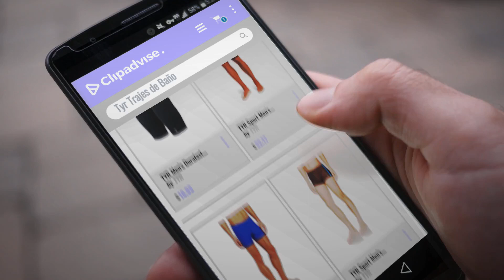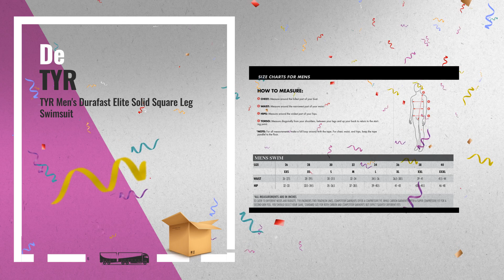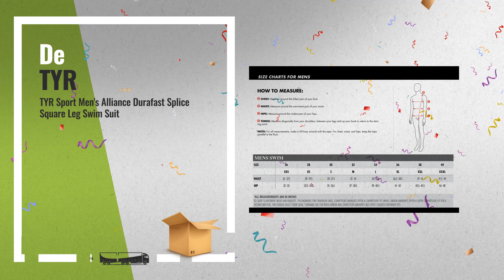Top 10 Ventas Tyr 2018: TYR Men's Durafast Elite Solid Jammer Swim Suit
New! 2019 Black Friday / Cyber Monday Jammers Deals and Updates.

Black Friday / Cyber Monday TYR Men's Durafast Elite Solid Jammer Swim Suit by TYR

Black Friday / Cyber Monday TYR Sport Men's Solid Durafast Jammer Swim Suit by TYR

Black Friday / Cyber Monday TYR Sport Men's Square Leg Short Swim Suit by TYR

Black Friday / Cyber Monday TYR Sport Men's Poly Mesh Trainer Swim Suit by TYR

Black Friday / Cyber Monday TYR SPORT Men's Phoenix Splice Jammer Swimsuit by TYR

Black Friday / Cyber Monday TYR Sport Men's 4-Inch Nylon Trainer-A Swim Suit by TYR

Black Friday / Cyber Monday TYR Men's Durafast Elite Solid Square Leg Swimsuit by TYR